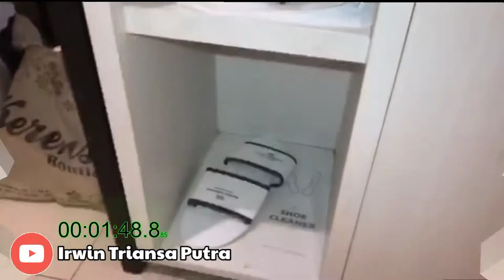Review Hotel Santika Premiere Bandara Palembang || Wisata, renang, dan arena kid's zone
Kota Palembang kini sedang menjadi sorotan dunia setelah sukses menjadi tuan rumah pesta olahraga Asian Games ke-18 yang berlangsung pada 18 Agustus sampai 2 September 2018. Kota Palembang pun terus berbenah dan berinovasi mempersiapkan pelayanan terbaik untuk wisatawan yang datang.

Santika Indonesia Hotels and Resorts sebagai jaringan hotel lokal terbesar di Indonesia bekerja sama dengan PT Mutiara Endikat menghadirkan pelayanan dari hati melalui Hotel Santika Premiere Bandara Palembang. Hotel yang berlokasi di Jl. Gubernur H. Asnawi Mangku Alam No. 168-169, Kebun Bunga, Sukarami, Kota Palembang, Sumatera Selatan 30961 ini adalah salah satu hotel berbintang 4 yang telah beroperasi dan mulai menerima tamu sejak 23 Maret 2018. Hotel ini memiliki akses mudah ke Bandara Sultan Mahmud Badaruddin II yang dapat dijangkau dengan jarak tempuh kurang dari 5 menit.

Pada 30 November 2018, Hotel Santika Premiere Bandara Palembang merayakan grand opening yang ditandai dengan pemotongan pita oleh Gubernur Sumatera Selatan H. Herman Deru, S.H., M.M., Direktur Utama PT Grahawita Santika Johanes Widjaja, dan Presiden Direktur PT Mutiara Endikat Setiadi Wiyogo.

Menjadi salah satu akomodasi terbaik di Bumi Sriwijaya, Hotel Santika Premiere Bandara Palembang menawarkan beberapa tipe kamar dengan konsep elegan namun tetap dikombinasikan dengan unsur tradisional. Hotel Santika Premiere Bandara Palembang menyediakan 155 kamar yang terdiri dari 4 tipe, yakni Deluxe, Executive, Premiere, dan Suites. Setiap kamar dilengkapi dengan balkon.

Selain itu, hotel yang berkonsep bisnis resor ini dilengkapi dengan Belida Restaurant, Santika Meeting Room, dan Baturaja Ballroom yang mampu menampung hingga 1.250 orang. Fasilitas lainnya yang disediakan adalah Club Premiere Lounge, kolam renang, pusat kebugaran, kids zone, dan juice bar.

Hotel Santika Premiere Bandara Palembang merupakan Hotel Santika Premiere ke-12 dalam kelompok Hotel Santika dan hotel ke-109 secara grup Santika Indonesia Hotels & Resorts. Hingga saat ini Santika Indonesia Hotels & Resorts telah tersebar di lebih dari 40 kota di Indonesia dengan 5 merek utama: The Royal Collection (The Samaya dan The Kayana) sebagai boutique villa, The Anvaya berbintang 5, Hotel Santika Premiere berbintang 4, Hotel Santika berbintang 3, Kampi Hotel berbintang 3, dan Amaris Hotel sebagai Smart Hotel.